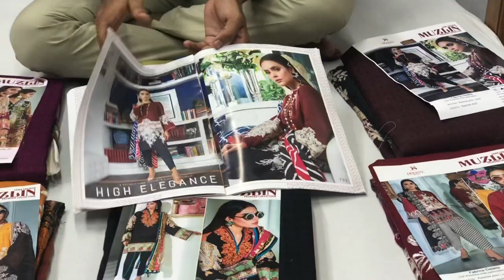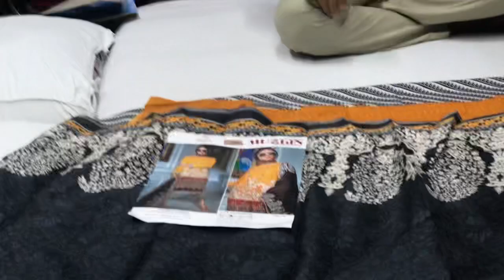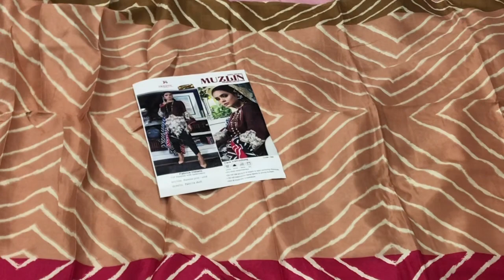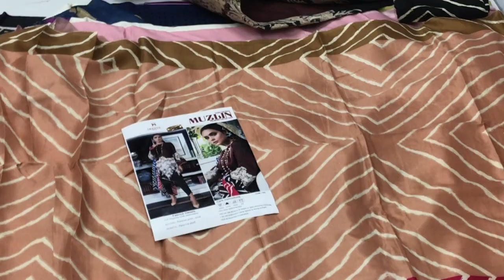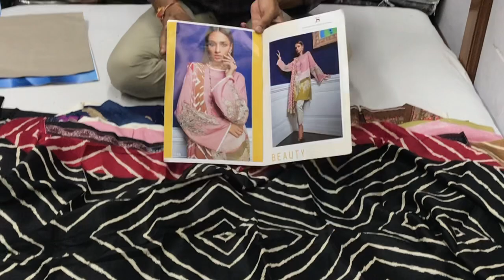वुलन सूट#सर्दियों पाकिस्तानी पश्मीना होल्सेल wholesale shawl catalog SanaSafinaz Muzlin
*Sana Safinaz Muzlin Pasmina collection by DEEPSY SUITS

Top - Self woven Pasmina with embroidery

Bot -  Pasmina solid / Print

Dup - Pasmina sholl